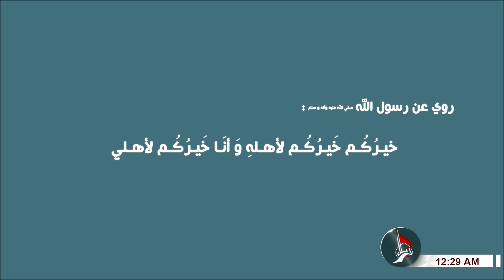شهر رمضان مبارك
فاصل - شهر رمضان مبارك
2 شهر رمضان 1443 هـ